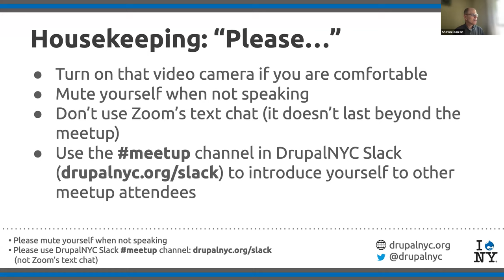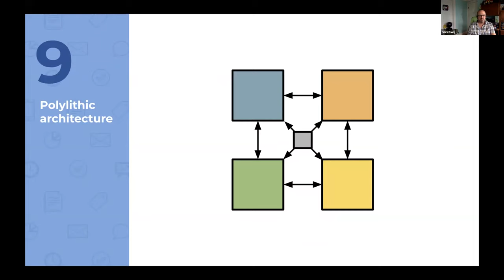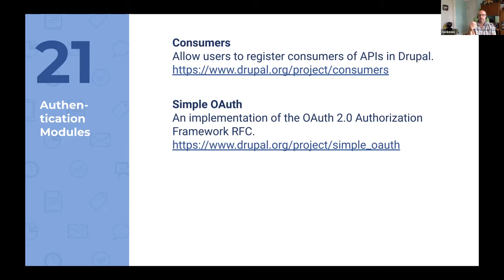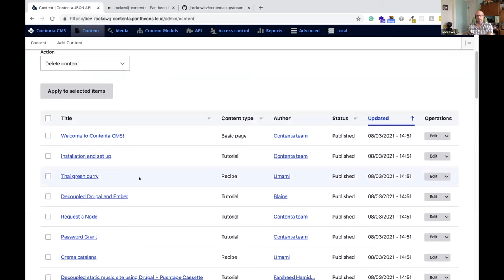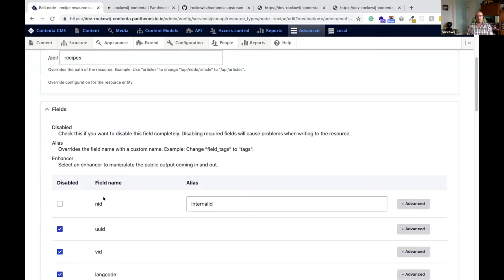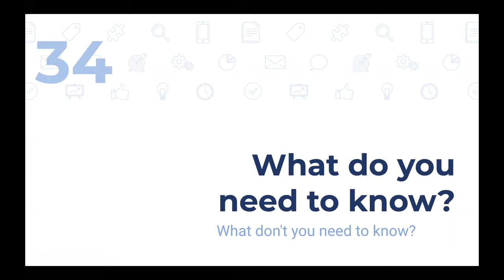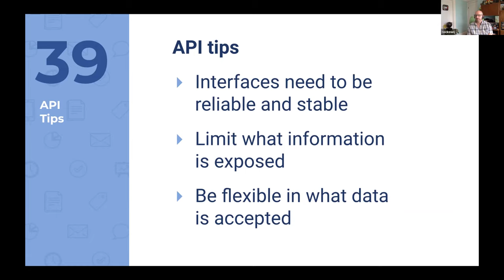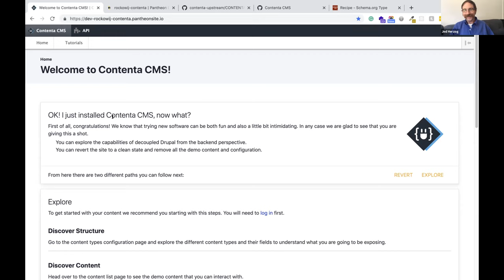Drupal NYC Lunch & Learn September 21, 2021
Contenta: What, Why, and How? by Jacob Rockowitz

Many people, including myself, are new to the concept of a “Decoupled Drupal” website. Contenta is a community-driven API distribution for Drupal, that provides a great starting point for implementing a decoupled website or application using a headless CMS.  This presentation will give an introduction to Contenta and the modules required to build a headless CMS.

Bio Jacob Rockowitz (jrockowitz) is a software architect/consultant who has worked with Drupal for over ten years and is the lead maintainer of the Webform module for Drupal 8/9.